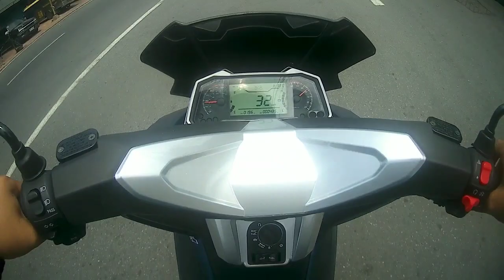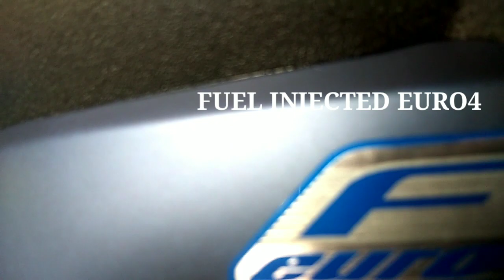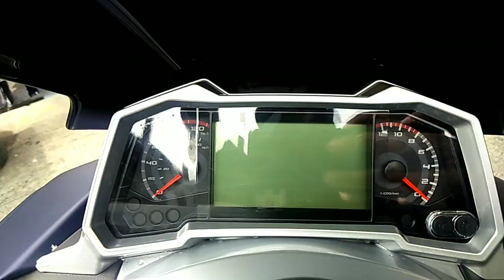RUSI RFI175/QUICK REVIEW AND SPECS/BILLY J TIVS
Wazzup mga Kativs! Pinahiram tayo ni Red Sweet Potato ng Rusi RFI 175 para mareview naten. So check out nyo mga kativs ang review reviewhan naten, hehe.
Papscribe!!!